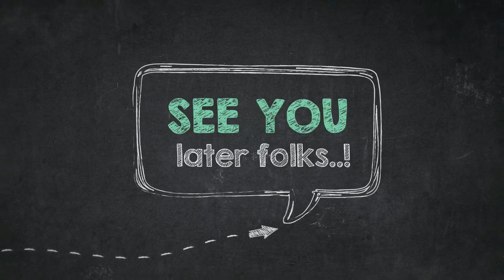How to Color Raccoon Playing Banjo Coloring Page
Howdy folks, our latest update coloring picture which your kids can have some fun is How to Color Raccoon Playing Banjo Coloring Page, published in Raccoon category. For more picture relevant to the image given above, your kids can browse the below Related Images segment on the bottom of the post or simply surfing by category. You could find many other interesting coloring picture to collect.